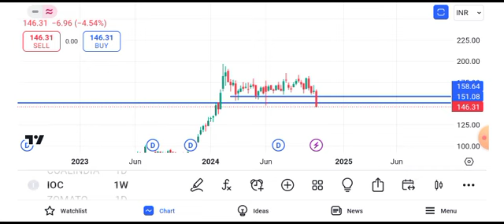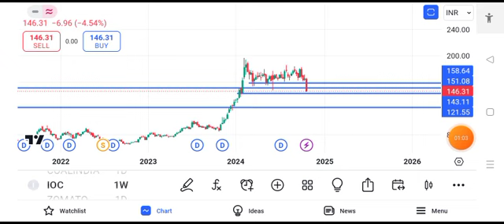ioc share news today || ioc share latest news